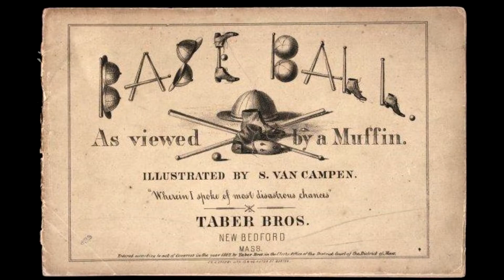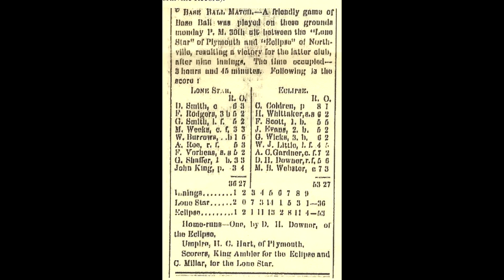Home Run Polka c.1867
By Al Smitley, 2009